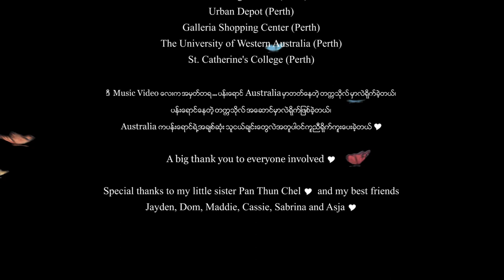Pan Yaung Chel (ပန္းေရာင္ျခယ္) - Butterflies (လိပ္ျပာ)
"Butterflies (လိပ္ျပာ)" 🦋

ဆို - ပန္းေရာင္ျခယ္
ေရး - ဂေရဟမ္၊ ပန္းေရာင္ျခယ္
music produced by - မ်ိဳးေဇာ္ထက္ (acoustic guitar by ဘြိဳင္း)

ဒီသီခ်င္းရဲ႕ music video ေလးကို ပန္းေရာင္တို႔ညီအစ္မႏွစ္ေယာက္ အရင္ႏွစ္က Australia မွာ ရိုက္ခဲ့တာပါ .. music video ရဲ႕ theme ကေတာ့သီခ်င္းထဲက ေကာင္မေလးအတြက္ သူ႔ရဲ႕ေကာင္ေလးက ရိုက္ကူးေပးထားတဲ့ video ေလးေတြကိုဆက္ထားတဲ့ပံုေလးပါ .. The theme of the music video is based on a collection of films made by the character of the boyfriend for his girlfriend in the song.

"Butterflies (လိပ္ျပာ)" က ဒီႏွစ္အတြက္ပန္းေရာင္ရဲ႕ ပထမဦးဆံုးထြက္ရွိတဲ့ single ေလးပါ .. သီခ်င္းေလးကိုႀကိဳက္ႏွစ္သက္မယ္လို႔ေမၽွာ္လင့္ပါတယ္ .. Hope you enjoy ♡ ေက်းဇူးအမ်ားႀကီးတင္ပါတယ္ ♡ I love you all ♡